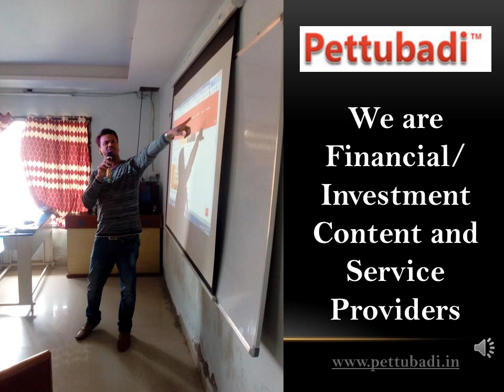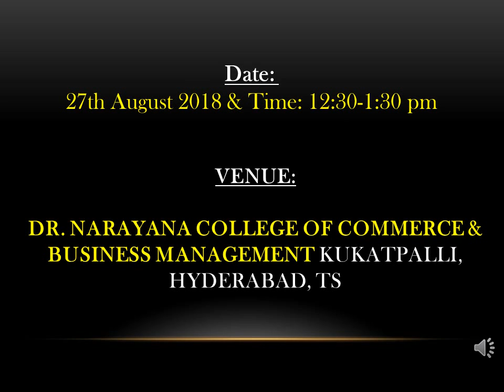Seminar at Dr. Narayana College of Commerce and Business Management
We are pleasured to take a seminar about financial/investment awareness through our in Narayana College of Commerce & Business Management in Kukatpalli, Hyderabad, TS

We are financial/investment content and service providers.
Thanks to Narayana College Management and Students.